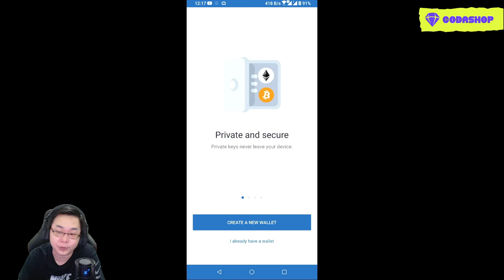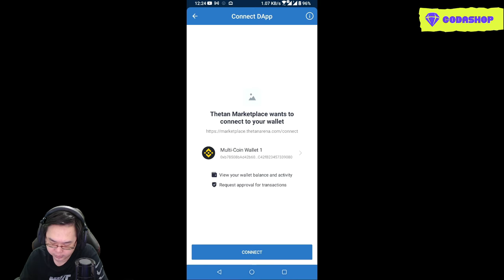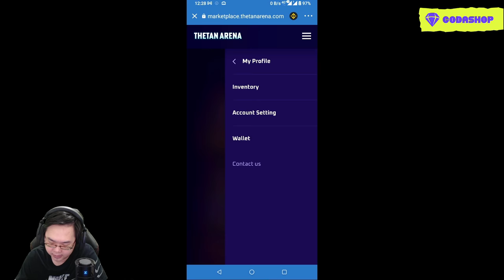KATANYA GAME INI LAGI VIRAL BISA DAPAT UANG TUNAI HANYA DENGAN MAIN! THETAN ARENA GAMEPLAY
Game thetan arena yang lagi viral bisa dapat bitcoin , auto jadi sultan boi! apakah ini scam atau real?

Instagram codashop: @codashop.idofficial
Di Dalam Video Ini :
Thetan Arena Gameplay
cara dapat uang dari game thetan arena
game penghasil uang thetan arena
cara dapat thetan coin